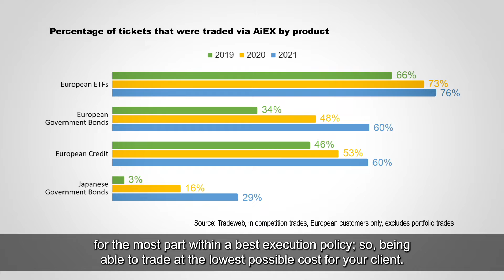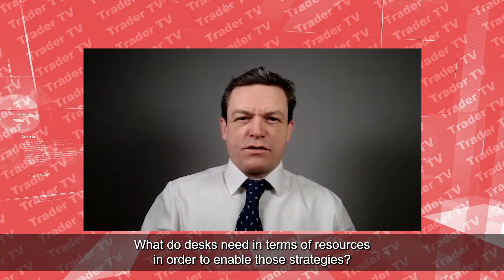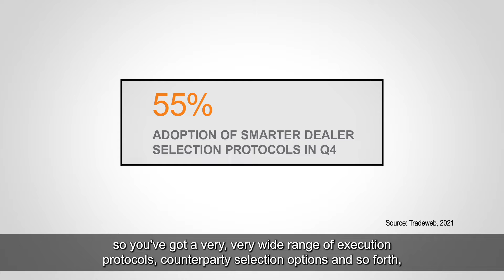Broadening applications of automation drive better execution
Automation can be used to manage trades with very different best execution objectives. Charlie Campbell-Johnston of Tradeweb gives us real world examples of how to use automated trading to minimise market impact, maximise order size fulfilment and integrate these actions into a trading workflow.

This evolution of trading outcomes allows automation to support execution for asset classes with very different liquidity profiles, further supporting the access to automated trading on buy-side trading desks.

Published on February 21, 2022 on TRADERTV.NET.